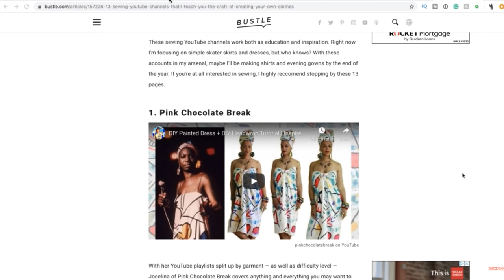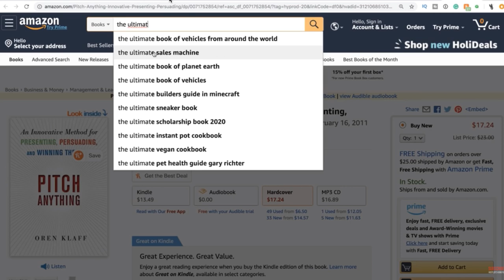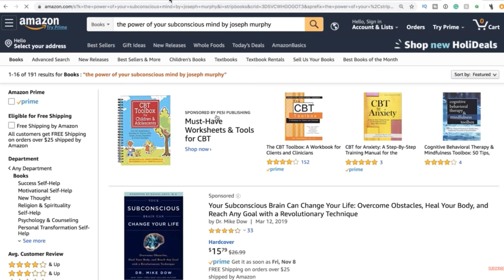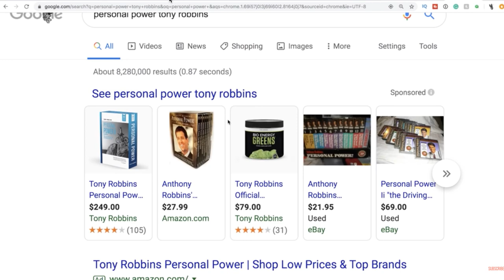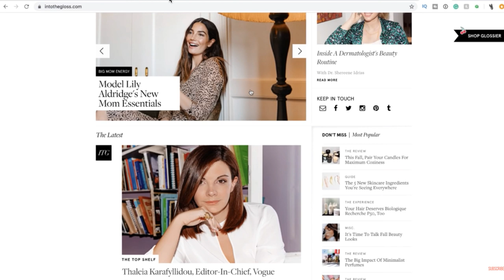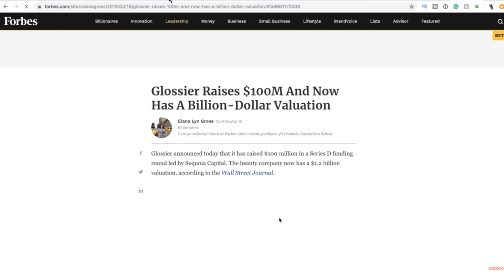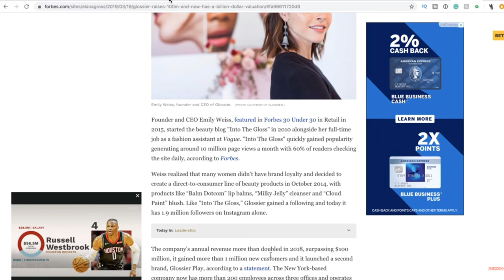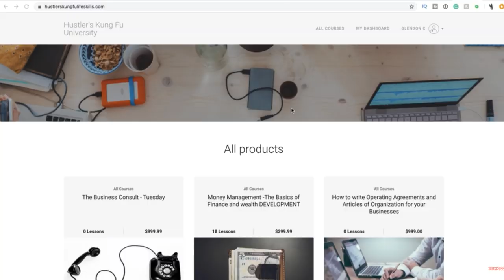How To Become A Millionaire - The Truth No One Tells You Step by Step